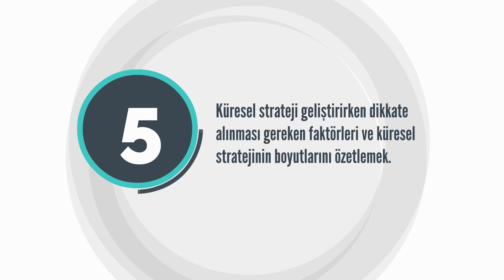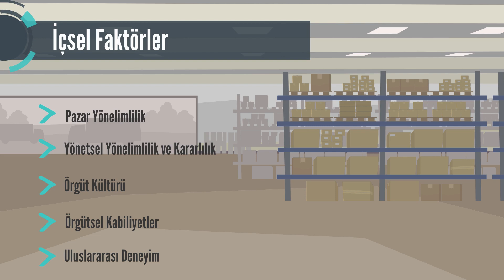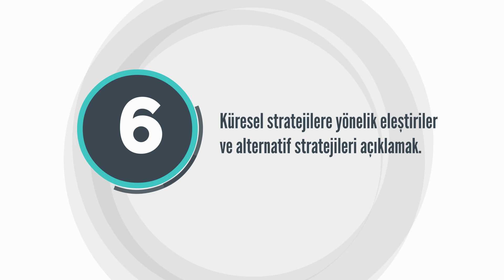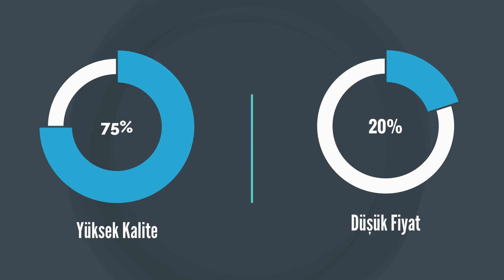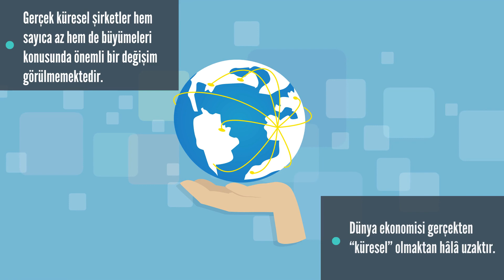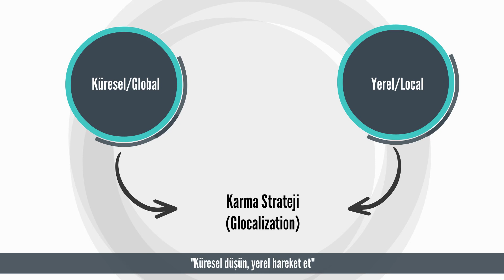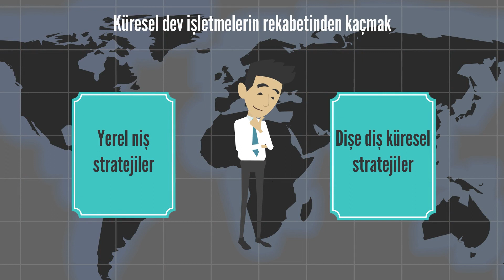STRATEJİK YÖNETİM II - Ünite4 Özet - Animasyonlu Anlatım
Küreselleşmenin ne olduğunu, küreselleşmeyi sürükleyen güçleri ve küreselleşme sonucu ortaya çıkan stratejik fırsatları açıklayabileceksiniz.
Küresel strateji izlemenin yararlarını sıralayabileceksiniz.
Uluslararasılaşma derecelerine göre sektörleri sınıflandırabileceksiniz.
Küresel strateji ile çok uluslu stratejiler arasındaki farkları açıklayabileceksiniz.
Küresel strateji geliştirirken dikkate alınması gereken faktörleri ve küresel stratejinin boyutlarını özetleyebileceksiniz.
Küresel stratejilere yönelik eleştiriler ve alternatif stratejileri açıklayabileceksiniz.